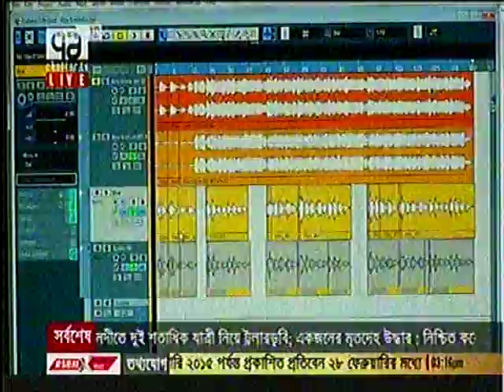Sahos Mostafiz in 71 TV Musicbuz with his new album SAHOS RETURNS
Recently  Sahos has come back in Music with his new album"Sahos Returns". Take a look on this video and get the info's of the album.